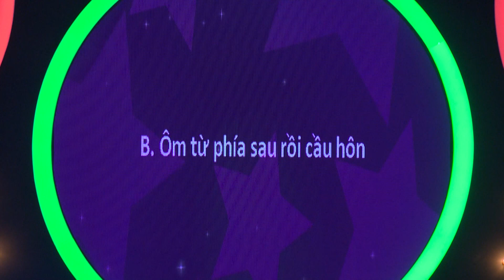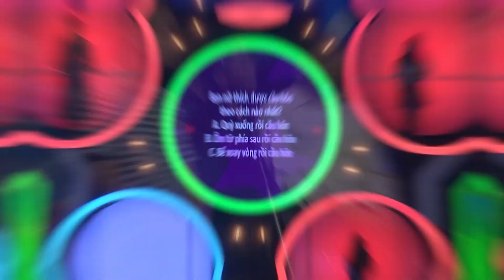Hậu trường như “vỡ trận” của Ngôi sao tình yêu, MC cà khịa nhau xuýt đổ chương trình